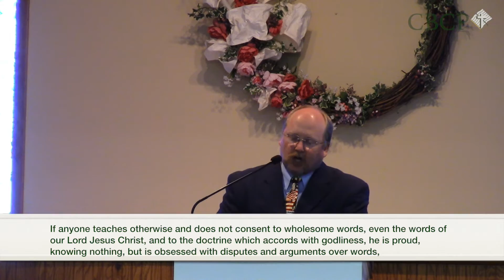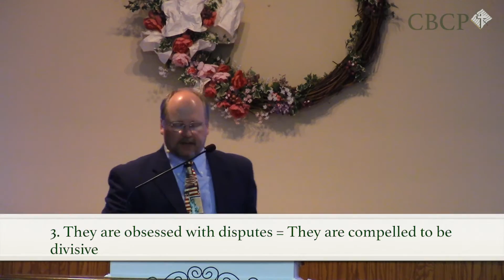With Eternity's Values In View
What is important in life?  Does what you desire most have any impact on your eternity?